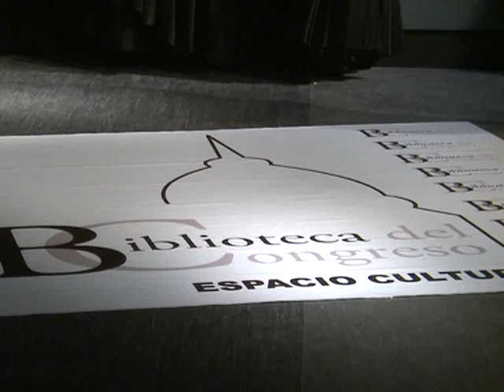Boudou: "La principal mafia en Argentina tiene por cabecilla a Magnetto"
El vicepresidente Amado Boudou manifestó su "alegría" por pertenecer a un gobierno que "de cara a la sociedad, sin esconderse, está enfrentando a las mafias en la República Argentina".

 "La principal mafia en Argentina es la que tiene por cabecilla al señor Héctor Magnetto (CEO de Clarín), que todos los días busca condicionar las decisiones del Estado para reflotar su poder económico", dijo Boudou en un discurso al inaugurar el nuevo edificio de la Biblioteca del Congreso de la Nación.

Boudou aseguró que "las mafias no son de la política sino de grupos concentrados empresarios que buscan captar y capturar a la política para hacer sus propios negocios y sus propios intereses".

"El discurso en contra de la política es el discurso que llevó a la Argentina a la situación del 2000 y 2001", agregó.

El vicepresidente cerró ante 200 asistentes, en su mayoría personalidades de la cultura y legisladores, el acto de inauguración del nuevo edificio inteligente de la Biblioteca del Congreso, en Alsina al 1835, donde funcionará su sede administrativa y un centro cultural.

"Les digo a todos a los que piensan distinto y a los que piensan igual que lo más importante es mantener las convicciones, y no hacerse eco de las necesidades de estas mafias", dijo Boudou.

A manera de ejemplo, recordó "cuando el grupo Clarín salió a hacer su emisión de acciones, que salían 32 dólares y a las pocas semanas estaban a menos de 15. Díganme si eso no fue una mafia entre los gerentes de las AFJP, el señor Magnetto y su cuerpo de funcionarios. Así son ellos, así se protegen".

"Vayan a los concejos deliberantes de las ciudades más grandes y más chicas del país. Pregunten las presiones que han sufrido para que haya un solo canal de cable y para que ese canal de cable sea -por algún mecanismo- propiedad del grupo Clarín", añadió.

"No alcanza con ver los brutales ataques que recibimos todos los días en las tapas de los diarios. Es más interesante rastrear todas y cada una de aquellas acciones que tienen que ver con condicionar las decisiones políticas en cada uno de los estamentos del Estado", afirmó el vicepresidente.

Boudou se preguntó: "¿Cómo es posible que aquello que era un valor, como la incorporación de los jóvenes a la política, hoy no lo sea. Quieren mostrar a los jóvenes como si no fueran comprometidos con la política, como si fueran cualquier cosa".

De inmediato convocó a que "tengan el cuero duro que nada nos va a hacer cambiar, porque tenemos una líder que nada le hace cambiar el pulso, ni cambiar las decisiones".

Al término del discurso y ante la prensa, Boudou dijo que "cuando le va mal a la política le va mal a los argentinos, cuando las decisiones las toman cuatro mafiosos y no la política, le va mal al conjunto de los argentinos".